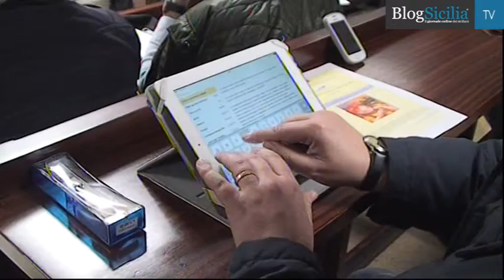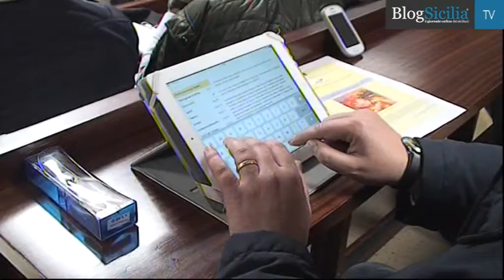Palermo, Regione e ministero contro il bullismo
ADVERTISEMENT

Un fondo in finanziaria contro ogni tipo di maltrattamenti e discriminazione, una giornata annuale contro il bullismo scolastico, e l’intitolazione di una sala del Castello Utveggio ad Aldo Naro, il giovane medico ucciso a calci in una rissa alla discoteca Goa.